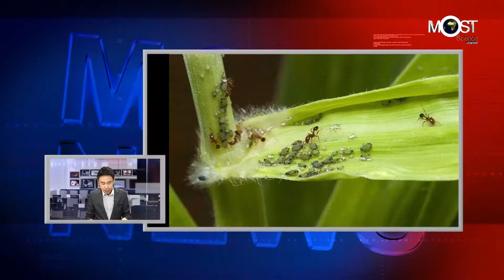โลกร้อนส่งผลให้เเมลงศัตรูพืช กินผลผลิตการเกษตรมากขึ้น